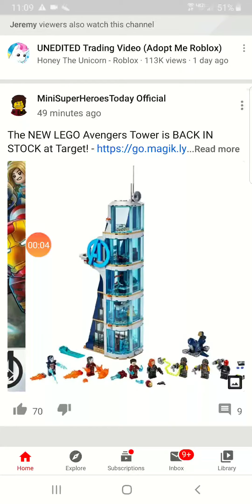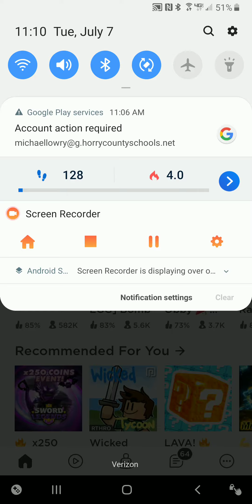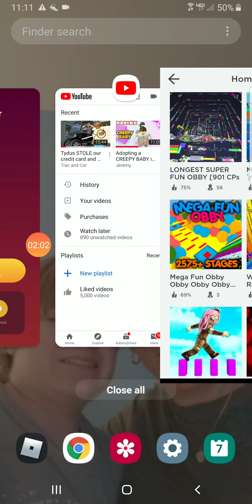Tydus from Trav and Cor has a Roblox Account!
In todays video we talk about Tydus from Trav and Cors Roblox Account. Have an awesome day!